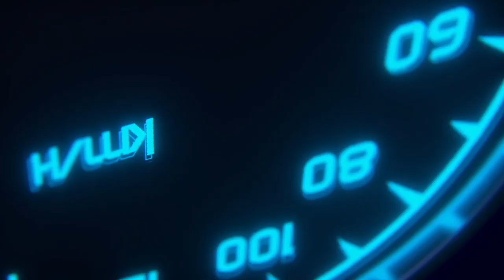Forza Horizon 4 Fiat 131 Abarth (Steering Wheel + Shifter) Gameplay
Driving and drifting a Fiat 131 Abarth in Forza Horizon 4 (FH4) using the Logitech g92 steering wheel.